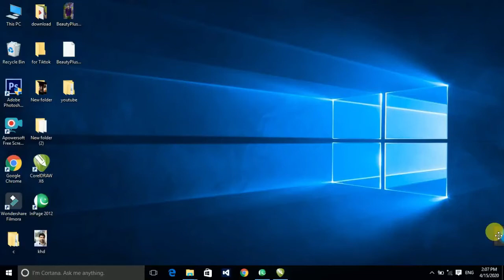Free Islamic Banner Poster, Jashne Eid Milad Un Nabi Flex Design Cdr Format file Download